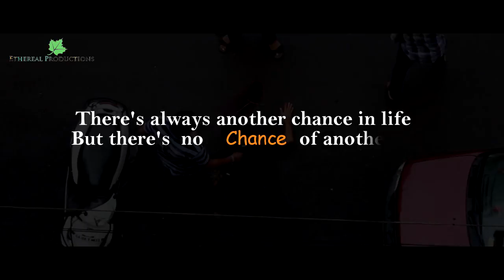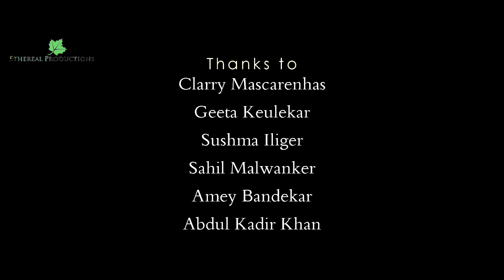Chance | A konkani Short Film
A college going student's life takes a messy turn when he gets a block. With no Hope left, he decides to end his life. Will he ever realize that he can still change his life?

Screenplay, Dialogues and Direction:
Benhur Silva

Cinematography:
Chirag Naik

VFX:
Leyden Dias

Cast:
Damodar Mulgaokar, Prajakta Kolambkar, Sushma Iliger, Amey Bandekar, Aditya Keulekar and Benhur Silva

Special Thanks to:
Christ Silva